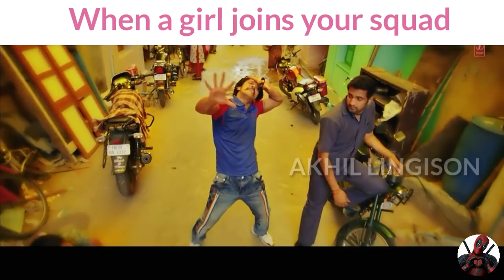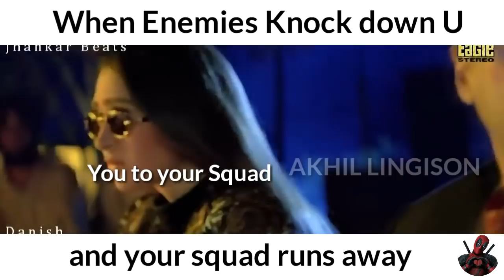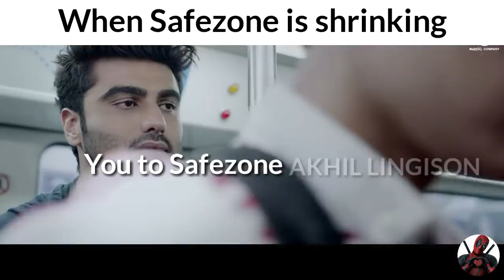Free Fire story in Bollywood Style | part 6